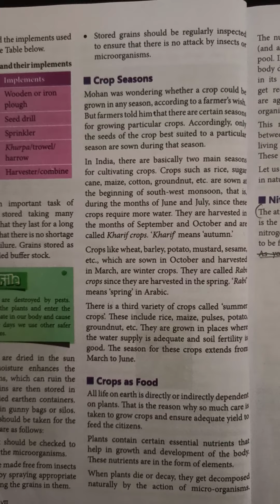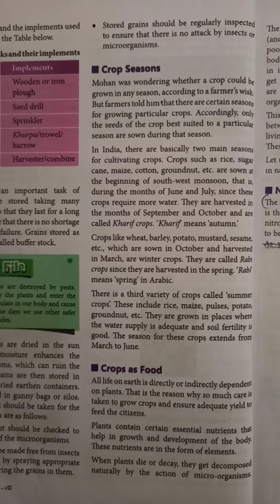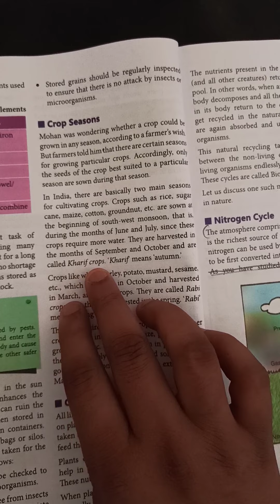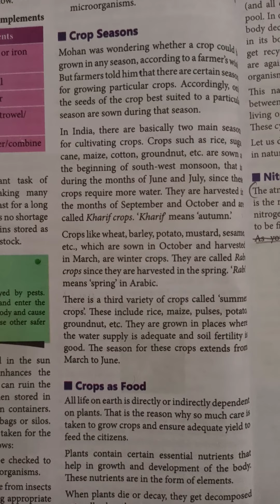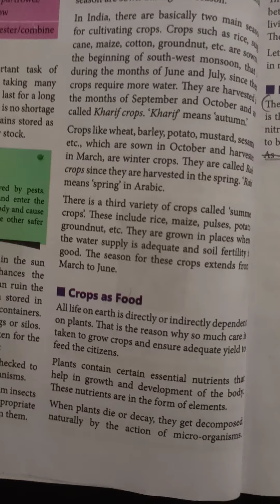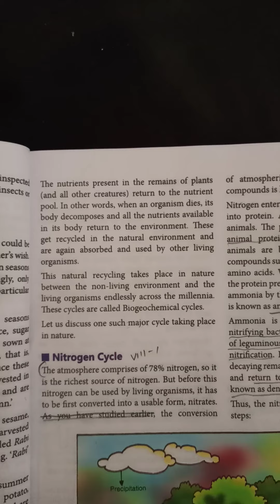8th science Crop sesions and Nitrogen cycle